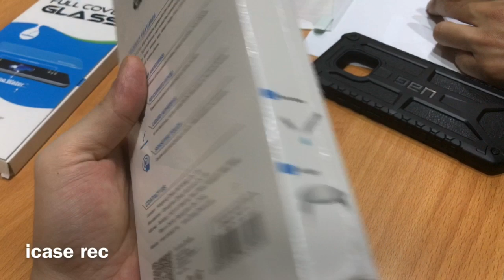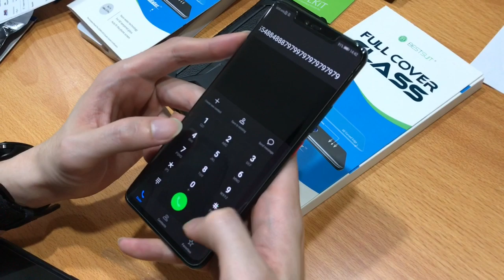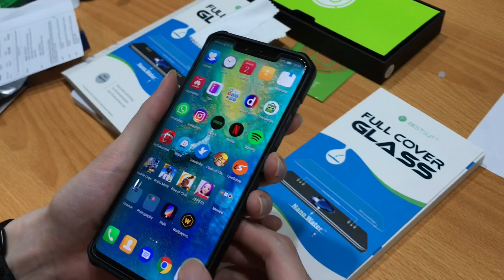BESTSUiT Water Nano for Huawei Mate 20 Pro - #4 install success